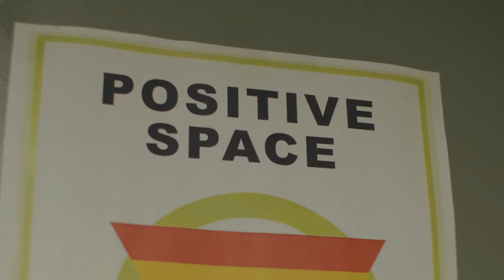Covenant House | Take Notice NYC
One in 10 youth experience homelessness in the United States.
33,000 youth experience homelessness in NYC each year.
19% of youth without homes are survivors of human trafficking.
29% of youth at Covenant House New York identify as LGBTQ.
All across New York City, people are taking notice.

Covenant House has been serving New York City's most vulnerable youth for 47 years. For the first time in Covenant House New York’s history, we will construct a new, purpose-built home for our city’s most vulnerable youth to lift them out of homelessness and set a new example in our city and far beyond for tackling youth homelessness. By starting from the ground up, are designing a program that's centered around their needs and gives them all the services and support they need to achieve independence – all under one roof.

We invite all community members and advocates for youth facing homelessness to takenoticenyc and take action.

Let’s build a better future for our city’s youth. It is time to Take Notice, NYC!

Video credit: Dennis Donovan